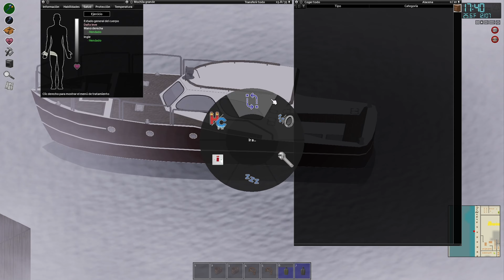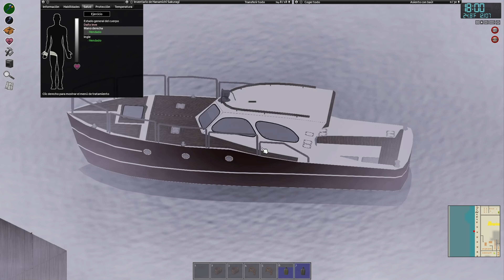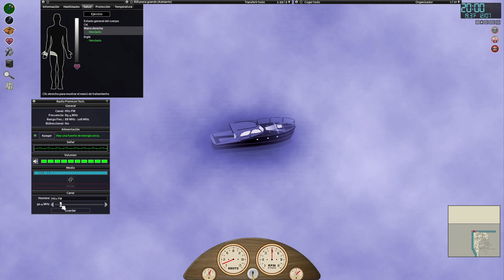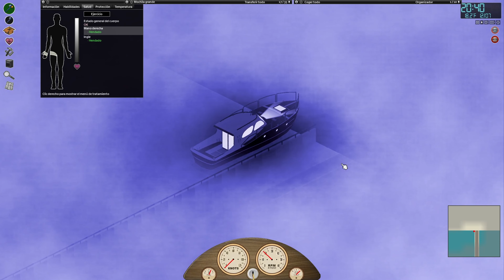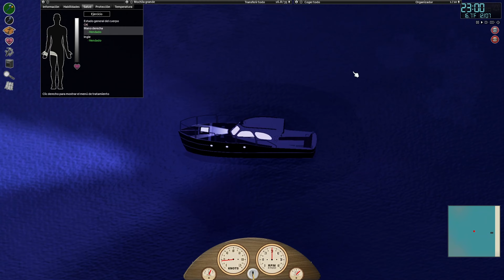Capitulo 68 || ✅✅ LA PRIMERA LANCHA DE SAKURAGI 🚤🚤🚤 || Project Zomboid ✅✅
Versión 41.77.9
Mods

’78 AM General M35A2
’78 AM General M49A2
’78 AM General M50A3 WaterTanker
’78 AM General M62 Wrecker
’86 Oshkosh P19A + Military Trailers
’90 Lada Niva
’91 RANGER ROVER Classic
Alternative Inventory Rendering
AquatsarYacht Club v.1.19
Authentic Z
Authentic Z – Backpacks+
Authentic Z – Lite
AutoMechanics
AutotsarTrailers v.1.40
Basements
Blackwood
Bow and Arrow alternative drawing
Bow and Crossbow Hunting – Addon
Brutal Handwork
Cedar Hill
Chestown
Chinatown expansión
ClothesBox Redux
Containers!
Diederiks Tila Palooza
Dylan´s tiles
Easy Config Chucked
Expanded Helicopter Evenets
ExtraNoise Newburbs Tiles
ExtraNoise´s Flag Tiles
ExtraNoise´s Flags Craftable
FWO Fitness Workout Overhaul
FWO Working Bench Press & TREADMILL
Fancy Handwork
Finnegan Mental Asylum
Fix Capacity Overlap
Fix Inventory Tooltip Lag
Grapeseed
Little Township
Melos Tiles For Miles
Metalworking Expanded (+Recycling)
Metalworking Expanded (+Recycling) + Snake’s Mod Pack Addon
Mod Manager
Mod Options
Mod Template
New Containers
NighT Vision Chucked
Noir´s Attachments
Noir,s Rifle Slings
Oujinjin Tiles
Paquete de traducción para mods por Siowar.
Perts Party Tiles
Pitstop
Pistop Legacy Version
Rain Wash
Remastered Kitsune,s Crossbow Mod
Rosewood VHS & Gun Stores
RotatorsLib
Shark and Cytt´s Kentucky CarOverhaul
Shark and Cytt´s Kentucky CarOverhaul – Accessories
Shark and Cytt´s Kentucky CarOverhaul – Zoning
Snake´s Mod Pack + Kl5 vehicles(Seats only)_Addon
Snake´s Mod Pack + Kl5 vehicles_Addon
Snake´s Mod Pack – Ammo Maker Reloeaded V0.66
Snake´s Mod Pack – Barco Abandonado V-2.5
Snake´s Mod Pack – Bates Metalicos Revived V.0.7
Snake´s Mod Pack – Custom Map Bridge V3.65
Snake´s Mod Pack – Factory V-2.6
Snake´s Mod Pack – FuelTanks Mod V0.8
Snake´s Mod Pack – Le Gourmet Revolution V2.07
Snake´s Mod Pack – LootZeta 41 Enhanced Edition V0.5
Snake´s Mod Pack – Military ComplexV-3.33
Snake´s Mod Pack – Mochila Alice 3.25
Snake´s Mod Pack – Pack de Utilidades de Snake v1.36
Snake´s Mod Pack – Pimp My Ride Mod V1.12
Snake´s Mod Pack – Refill Propane Tanks V2.3.
Spingie´s Clothing Vanilla Edits (OLD!! SUB TO OPEN JACKETS INSTEAD!)
Swaplt
Traducción de mods al español por Alexa.
TrueActions_1.09
TrueActions_Dancing_1.06
Tryhonesty´s Tiles
Tsar´s Common Library v.2.07
Vehicle Spawn Zone Expanded
Vehicle Spawn Zones Expanded – No Vanilla Vehicle Spawns
Vehicle Spawn Zones Expanded – Oshkosh p19A Disabled Farm Spawns
WaterTrailer
Weapon Condition Indicator [41.60+]
Working Masks
add Mecahnics sounds
add transfer Item Sounds
addDismentleObjectsound LITE
ADD_Pickup/Drop_Corpses_Sounds
eris_nightvsion_goggles
throttlekitty´s tiles